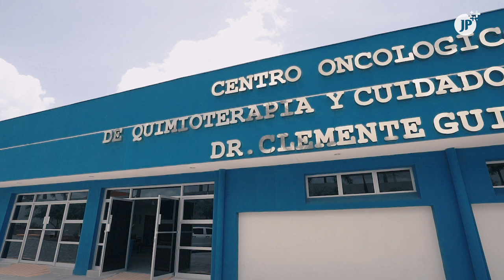Nicaragua inaugura moderno Complejo Oncológico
Nicaragua | El Gobierno de Nicaragua, a través del Ministerio de Salud inauguró recientemente el Centro Oncológico de Quimioterapia y Cuidados Paliativos Dr. Clemente Guido, para asegurar gratuitamente los servicios de diagnóstico y tratamiento a pacientes.

 El Centro Oncológico cuenta con equipos y médicos especializados para su debida atención a pacientes de todo el país.